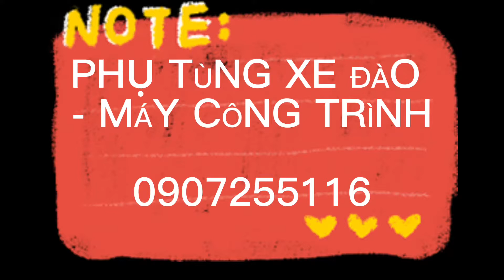Ex200-1 - Hitachi EX200-1 - Quay toa ex200 - hàng chính hãng Hitachi - Hàng bãi nhập khẩu Nhật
Ex200-1 - Hitachi EX200-1 - Quay toa ex200 - hàng chính hãng Hitachi - Hàng bãi nhập khẩu Nhật - hàng nghĩa địa Nhật